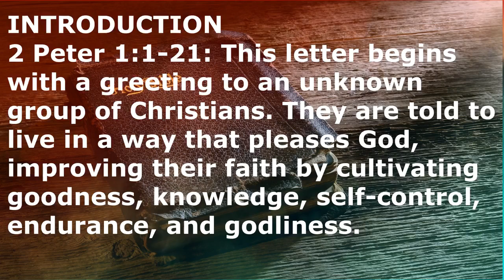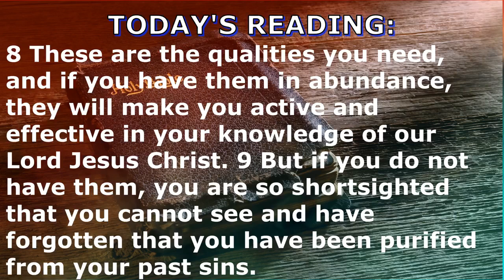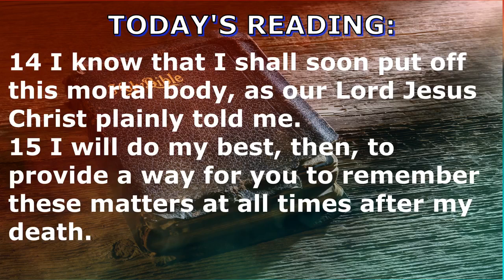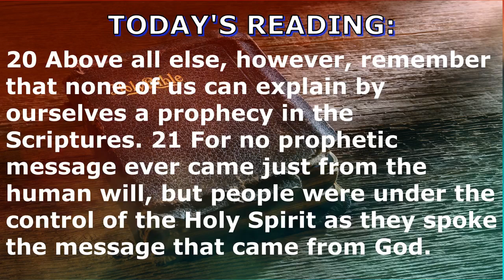DAILY BIBLE READING: June 10, 2021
The Christian community is told that becoming one with God’s nature will help Jesus’s followers escape their old evil desires and the corrupt influences of the world. Here, acting in faith means doing things that show oneness with God. How can changing your behavior actually change the things you want? What spiritual disciplines, like prayer, study, fasting and attending retreats, might help you in experiencing oneness with God?